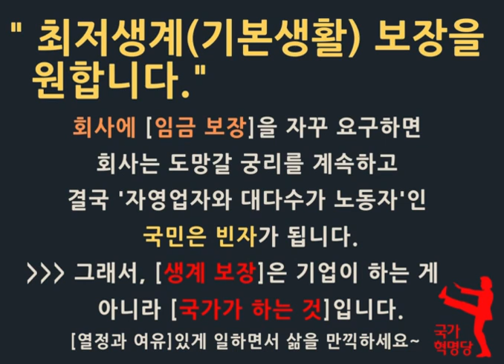당신이 원하는 삶은 뮙니까?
우리는지금 이 시점에서 미래를 꿈쿠며 실현하는 살을 살것인지 안이면 현실에 안주하며 포기하고 살것인가?
그동안 황당하다 했던 것들이 실현가능한 시대가 도래했다.

우리! 허경영 제대로 한번 알아보자!

후회는 말아야지...